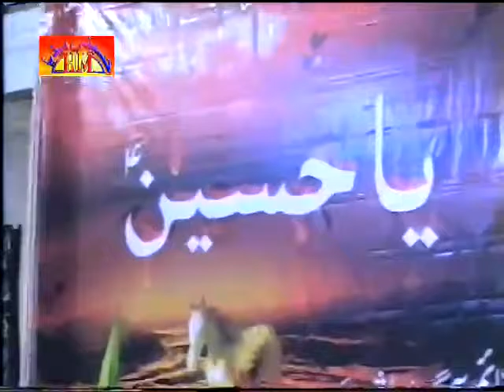Allama Hafiz Tassadaq Hussain | 20 Muharram 2015 | Sargodha